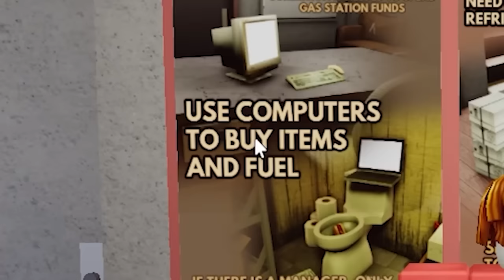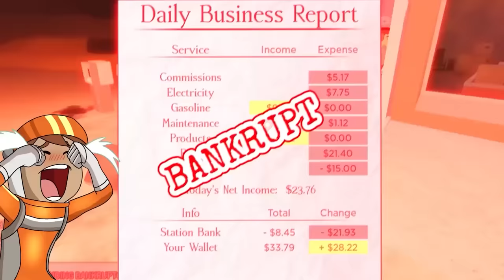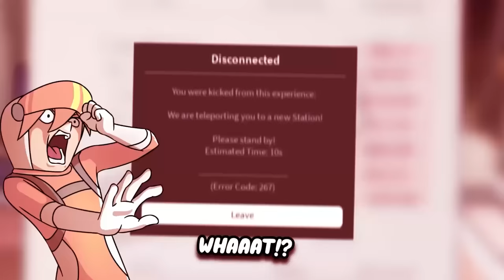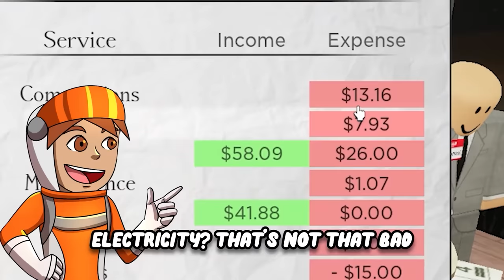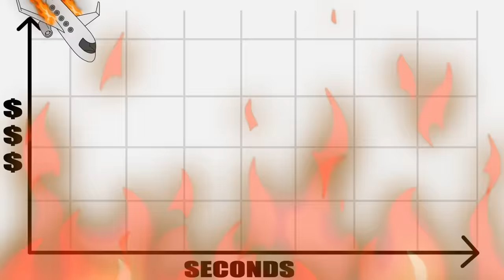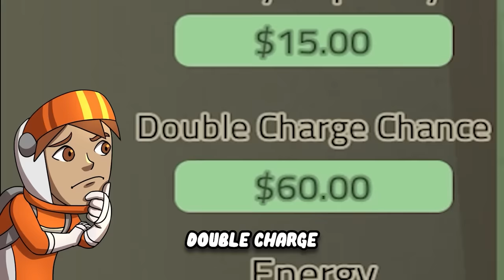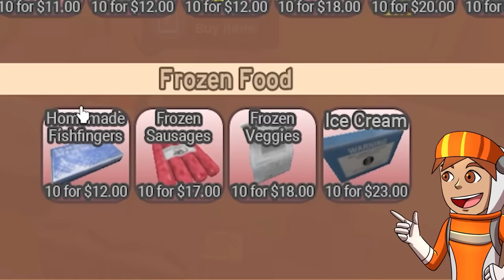Building a $100,000 ROBUX GAS STATION In Roblox!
Roblox UGC Merch Building a $100,000,000 GAS STATION In Roblox!